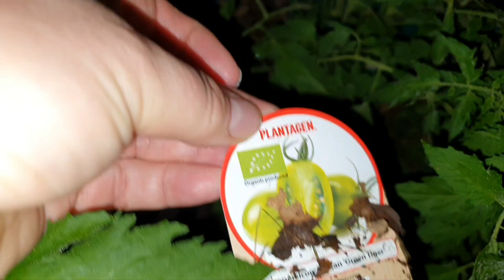На работе хаос. Дома капуста золотого сечения. Спасибо за здравствуйте.